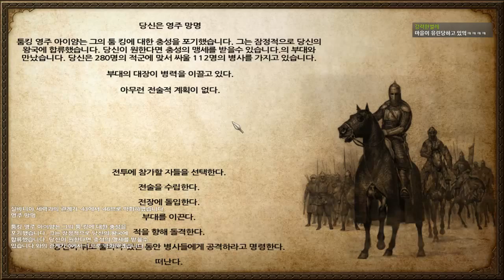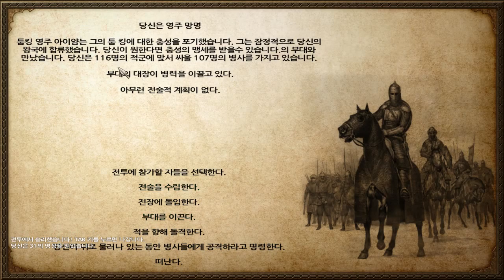56화 전투력? 매우 앱도적 무상성 최고 보병조합 오거+오크 - 마운트 앤 블레이드 (도바킴)